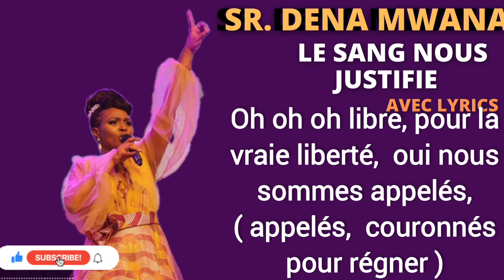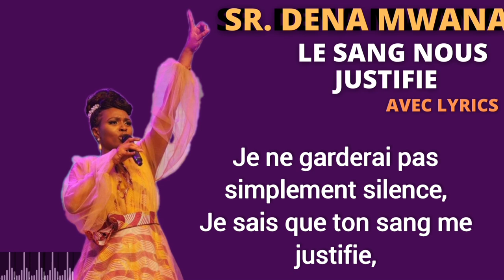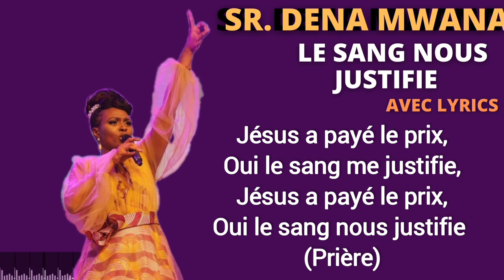LE SANG NOUS JUSTIFIE |DENA MWANA|AVEC LYRICS